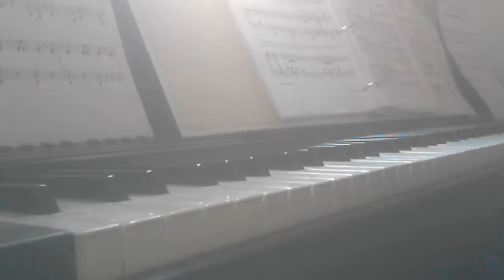Unnamed Composition 1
Me playing a composition still unnamed.